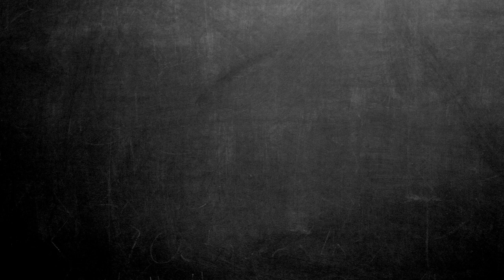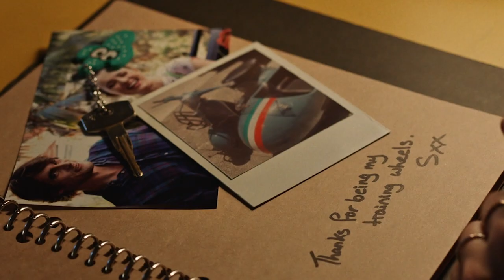STANDING UP FOR SUNNY | Official Trailer HD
See 'Standing Up For Sunny' in your local cinema with FanForce

Breaking Bad’s RJ Mitte stars in this charming Australian rom-com about a loner with cerebral palsy who is roped into helping a comedian (Philippa Northeast) overcome her shyness. Mitte, who has cerebral palsy in real life, gives a winning performance as Travis, a young man living in a ramshackle Sydney rental whose disability contributes to his social isolation and anger management issues. When he loses his maintenance job after lashing out at bullies, Travis ends up in a pub, where he puts his withering sarcasm to good use defending Sunny – a reluctant up-and-comer on the comedy circuit – from a sexist heckler. Soon Mikey (Sam Reid), the pub’s owner and Sunny’s overbearing boyfriend, hires Travis to help train Sunny in the art of the comeback, and naturally sparks ensue – along with romance and laughs aplenty. Standing Up For Sunny is a lively comedy with plenty to say about living with disability and discrimination.

CAST: RJ Mitte, Philippa Northeast, Italia Hunt, Sam Reid, Radha Mitchell and Barry Humphries

See 'Standing Up For Sunny' in cinemas with FanForce!